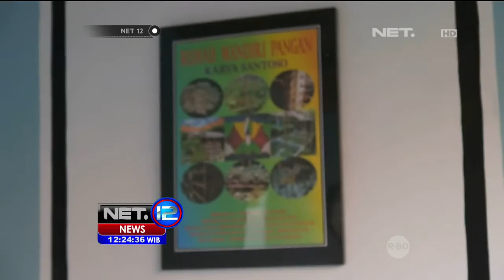Halaman Rumah Penuhi Pangan Sehari hari di Bantul, Yogyakarta - NEt12